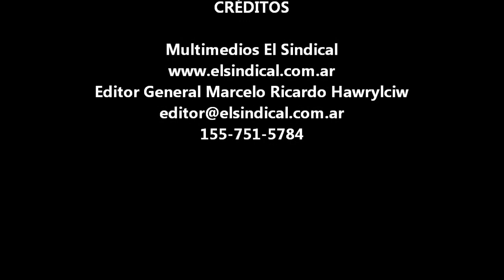Abrazo y asamblea Hospital de Wilde 1 de abril 2015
En el día de ayer, a las 11:00 hs. en las puertas del Hospital de Wilde, se realizaba un abrazo y asamblea para informar sobre la actual situación del hospital de Wilde y su personal tanto profesional como auxiliar. Mientras en el HCD de Avellaneda, el oficialismo y sus “aliados” vivían el inicio de sesiones en medio de una fiesta “loca”. Con la batalla judicial aún vigente, cualquier persona medianamente inteligente, sabe que hasta tanto no exista una sentencia firme, las medidas cautelares deben ser respetadas, algo que al parecer, nadie le ha explicado al intendente de Avellaneda, y en medio de esa ignorancia, termina arrastrando a funcionarios de su municipio en la comisión de varios delitos por los que deberán responder ante la justicia. Para que se entienda, no existe excusa alguna para un funcionario que desobedece la Ley, ya que se supone, todos conocen la Ley. Mientras los trabajadores desarrollaban la asamblea informativa, se esperaba la llegada de algunos funcionarios al hospital, ya que corría la versión que el intendente avanzaría sobre la provincialización del hospital sin importarle los pormenores de la cautelar, ni su vigencia, que aprovecharía un supuesto “aval” de la Cámara de Apelaciones, con una resolución que a la fecha nadie ha visto y los querellantes no han sido notificados, para presentar los decretos correspondientes a la desafectación del hospital, de los servicios que allí se prestan y del personal médico y no médico. A los minutos de comenzada la asamblea llegaron al lugar dos empleados trayendo los “Decretos” del intendente, pero ningún funcionario se acercó al lugar a dar una explicación, el director del hospital el Dr. Vidoto, tampoco se encontraba y la subdirectora, se excusó de dar alguna explicación de la situación actual del hospital, pidiendo le dejen una tarjeta y que prueben el lunes si alguien quería una entrevista. El ex concejal Alberto Beto Silva, en la mañana se presentó como particular damnificado en la UFI Nº 4, del Polo Judicial de Avellaneda, y realizó las denuncias correspondientes contra el intendente, los concejales y funcionarios que incumplen con la Ley al no respetar la medida cautelar y al haber realizado un traspaso desprolijo y que será investigado por la justicia. Conocida la denuncia, algunos de los que suelen recorrer el Polo Judicial para realizar sus actividades profesionales, comentaban que la investigación la deberá llevar el Agente Fiscal Castro, quien tiene afinidad con el kirchnerismo y la gestión actual, al igual que su esposa ex Fiscal y hoy propuesta para integrar uno de los Tribunales Orales locales. Lo concreto, es que con la firma del Decreto, el intendente, es quien aporta pruebas en su contra, por lo que se descarta que el Fiscal no tendrá problemas en solicitar el procesamiento de los involucrados en la firma del Decreto y avanzar sobre los concejales firmantes a pesar que alguno se diga amigo suyo y no le preocupe nada.